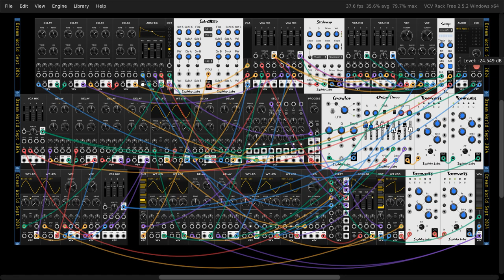dream world number 2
Dreamworld Plus One Challenge (September 2024)